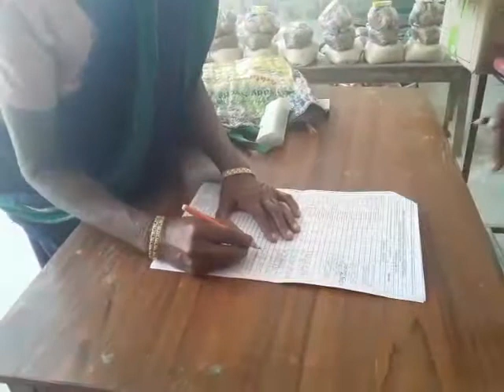Manasri Gayaram High School ----Food material distribution in Corona Pandemic